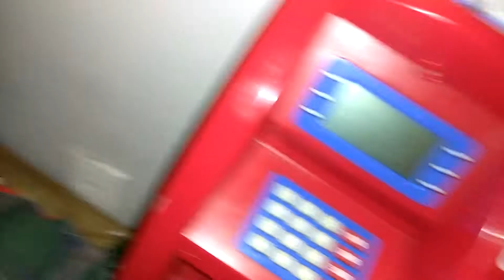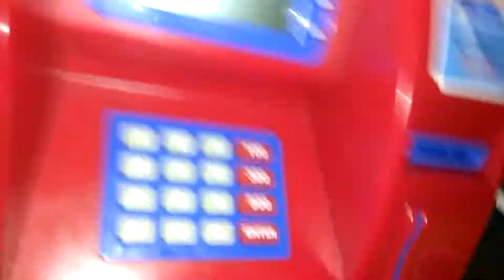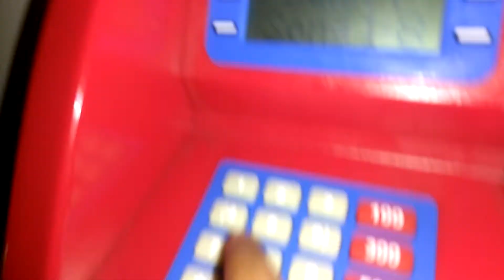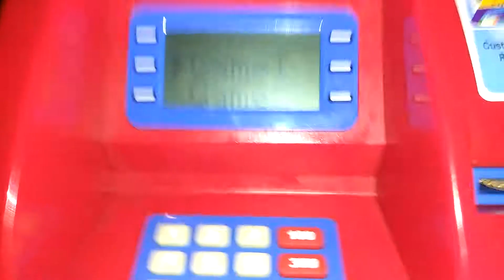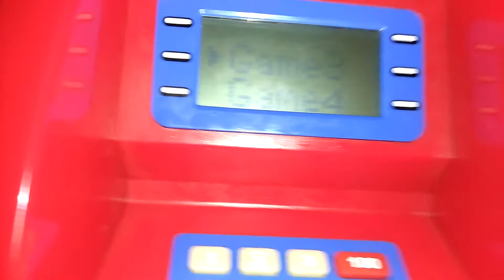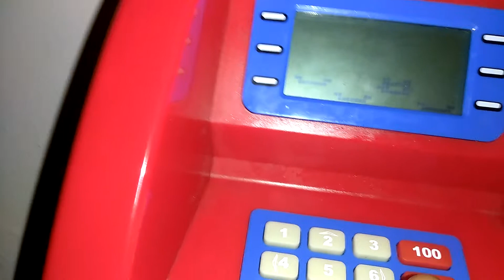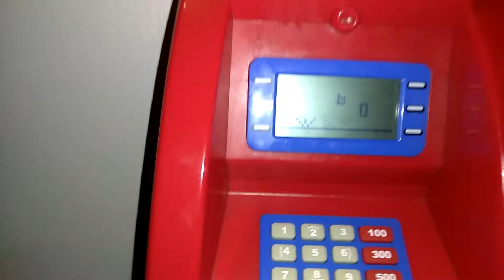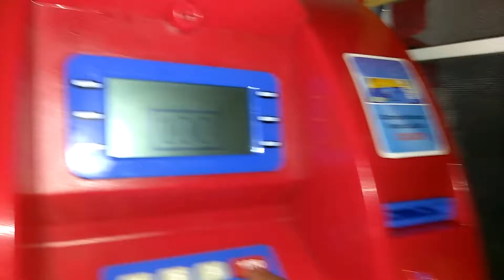The cash register